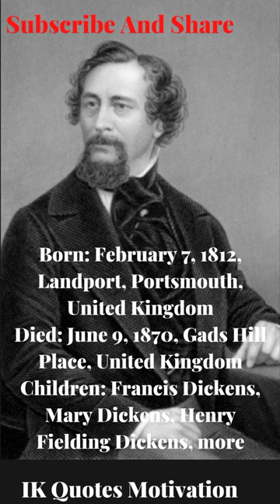History Biography and short introduction of Charles Dickens English Poet.